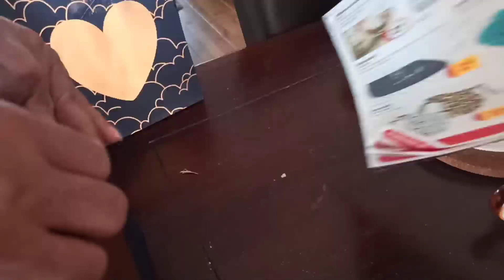Indian Kids playing with Dutch Mikey 🤣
Anu & Anvi  playing with Dutch dog